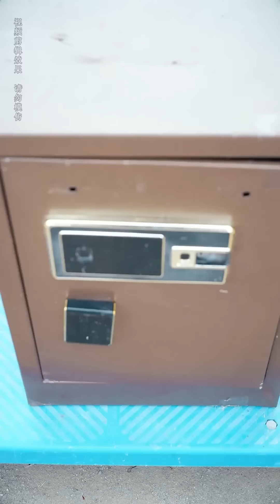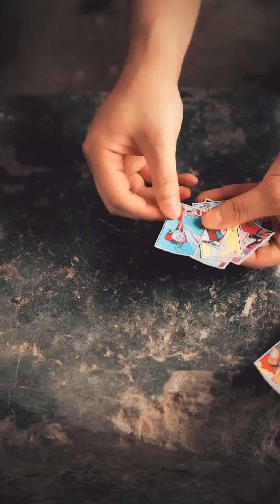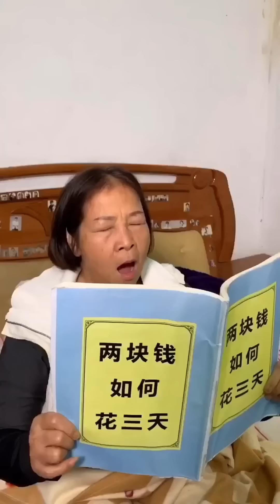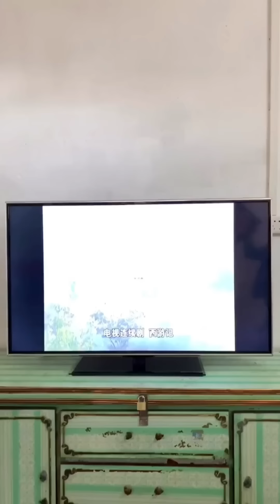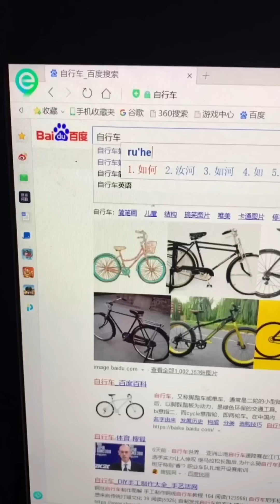Join forces with ghost dad to steal mom's safe and bring her back to the fun of her childhood!